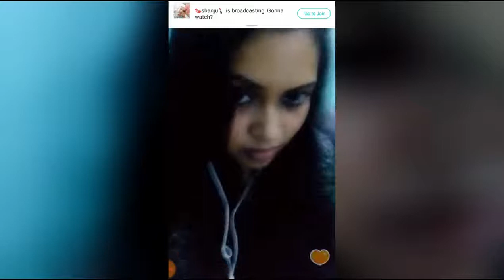একদম দেশী চু দে করেন খুশী